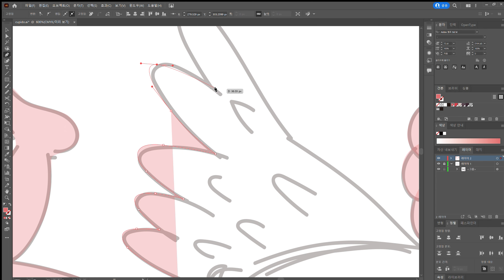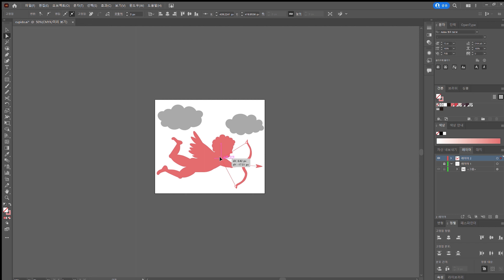Cupido Illustration - Valentine's Day Drawings/ Sketch to Vector / Speed Drawing / Digital Drawing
Cupido Illustration -  Valentine's Day Drawings/ Sketch to Vector / Speed Drawing / Time-Lapes / Digital Drawing

'Valentine's day Illustration' Sticker set is now available in LINE market.